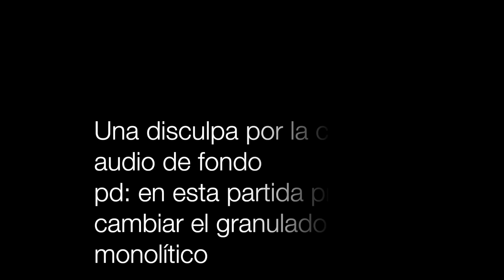REMONTADA ÉPICA CON NUEVA DRH LEGENDARIA 😰